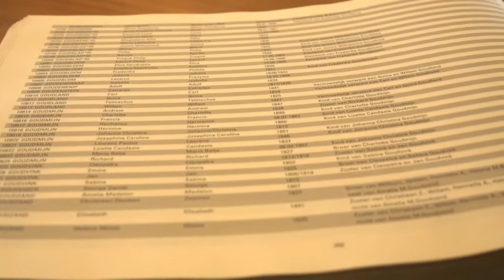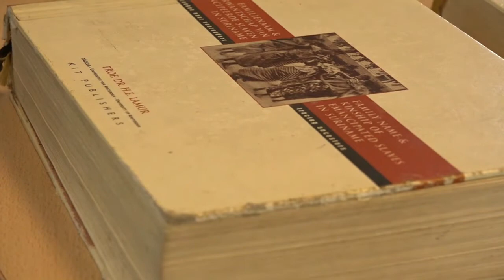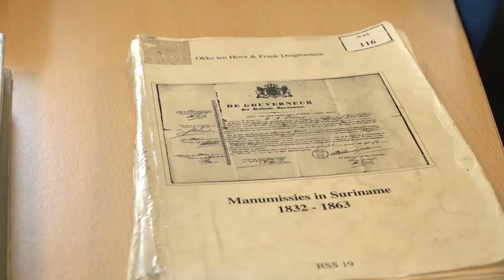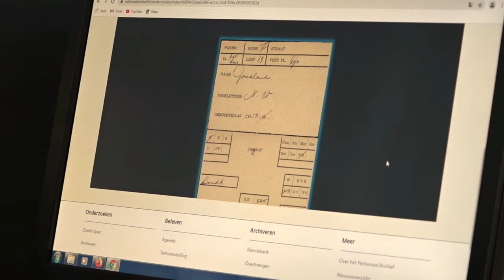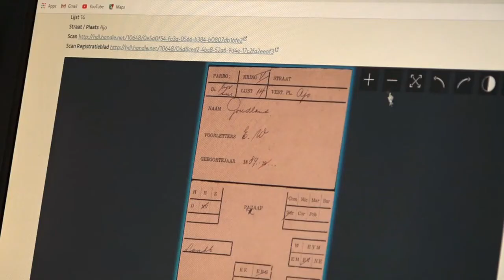30 06 2021 Direkteur NAS over stamboomonderzoek